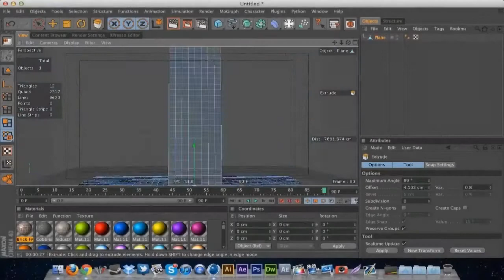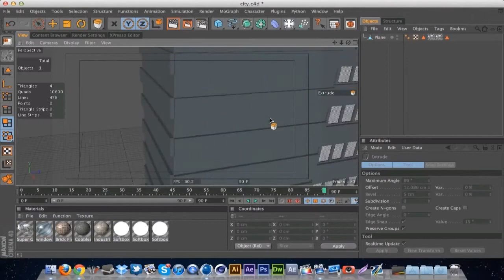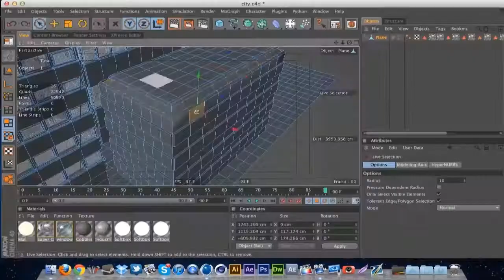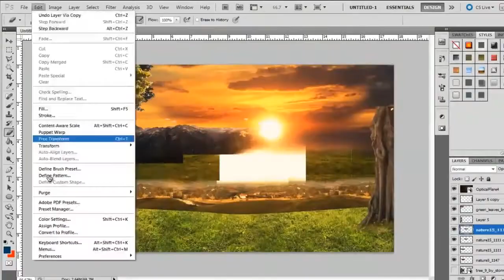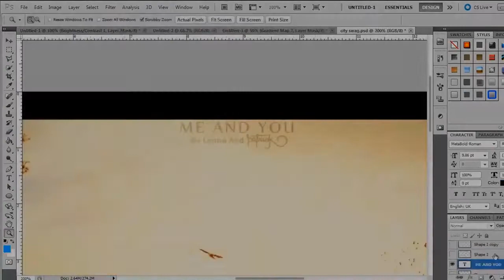'Me and You' - Dual Speed Art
A pretty awesome DUAL speed art! The prime part that I liked was the use of Cinema 4D to actually make the buildings used, instead of just taking an image from Google!

Buy our exclusive pack collection !
With PSD packs, lightrooms and more !

'Like' my Facebook page for a chance to be put into my subscriber module for a week! -